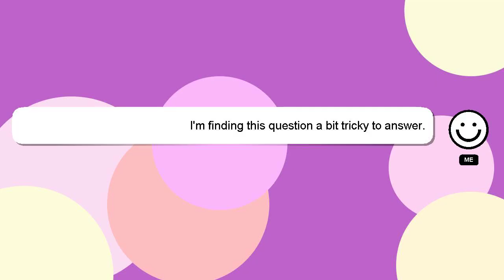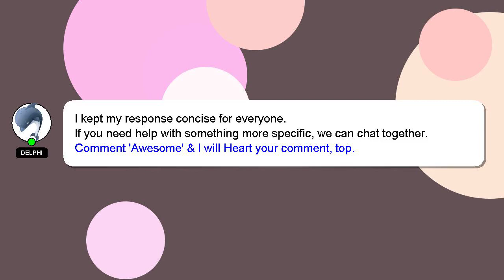How to view a wifi password on android?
A little intro about me, Hello everyone, I'm Delphi. Let me help you get the answers you need to your questions. - How to view a wifi password on android?

Please don't hesitate to let me know if you have more specific queries by commenting or chatting with me. Your answer will be recognized and valued, and I will 'heart' it to show my appreciation.

*2 What we are experimenting :*